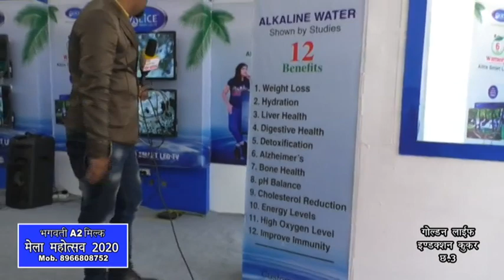ALICE RO TECHNOLOGY | ALICE SMART LED TV | 5 YEAR WARRANTY | Gwalior Vyapar Mela Chatri No. 1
•ALICE SMART LED TV•
• 5 Year All Parts Warranty•
•ZERO PERCENT FINANCE•
•ALICE RO•
•Alkaline Water 12 Benefits•

ऐलिस वॉटर प्यूरीफायर जो देता है सबसे शुद्ध और स्वस्थ पानी एल्कलाइन वॉटर जो आपको रखे सभी प्रकार की बीमारियों से दूर ।
ऐलिस स्मार्ट एलईडी टीवी वो भी सबसे आकर्षक दामों में इससे अच्छा और सस्ता कहीं नहीं तो चले आइए ग्वालियर का मेला छतरी नंबर 1 पर ऐलिस आर ओ टेक्नोलॉजी शोरूम पर...
Alice RO TECHNOLOGY का शोरूम ग्वालियर व्यापार मेले में छतरी नंबर 1 पर जहां आपको मिलेगा मिनरल्स वॉटर आरो सॉल्यूशन, अपना पुराना RO लेके आए और नया ले जाएं साथ ही आप को मिलेंगी ऐलिस की एलईडी टीवी फिर इंतजार किस बात का चले आइए ग्वालियर व्यापार मेला छतरी नंबर 1 पर ऐलिस आरो टेक्नोलॉजी के शानदार शोरूम में ।